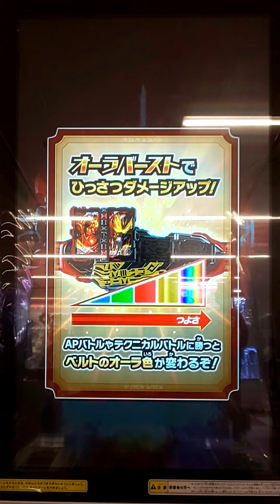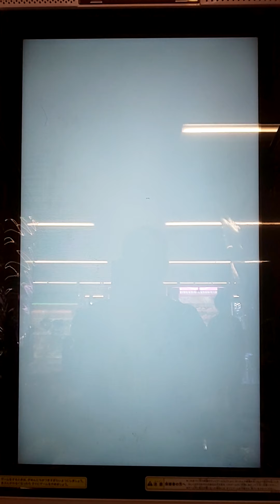ガンバライジング ズバットバットウ1弾